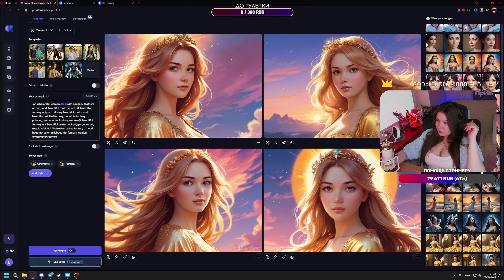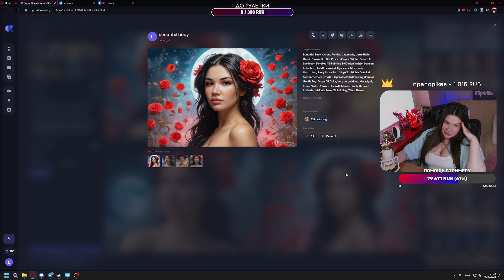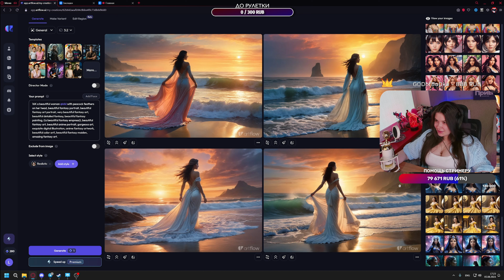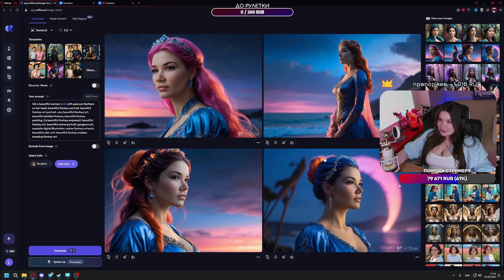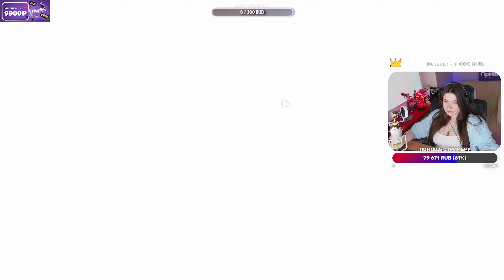[4K] Black Skylands Прохождение на русском ➤ Геймплей и Обзор на ПК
Полное Прохождение игры Black Skylands в 4K на ПК на русском языке. Прохождение Black Skylands - обзор, геймплей, игрофильм. Стрим игры Black Skylands на ПК

Black Skylands - Экшн-игра в стиле стимпанк. Приключенческий экшен  с видом сверху. Земля превратилась в тысячи летающих островов. Выжившие находятся в состоянии войны за ресурсы. Вы - капитан воздушного корабля, который хочет добраться до «Блэк Скайленда», настоящего рая для мусорщика. Для этого вы должны уничтожить Орды враждебных монстров и найти мир и процветание для вашего народа.